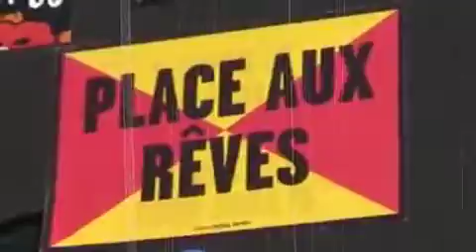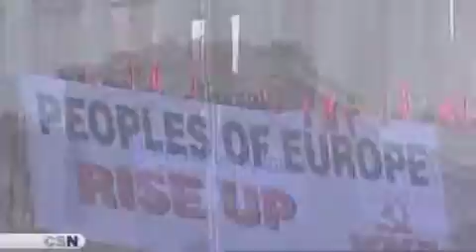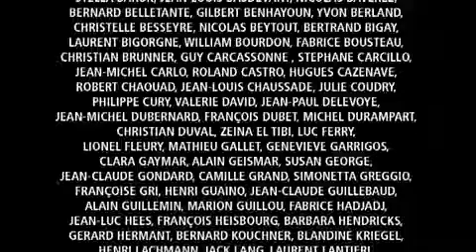Comment devient on un champion ? Talent, travail, chance